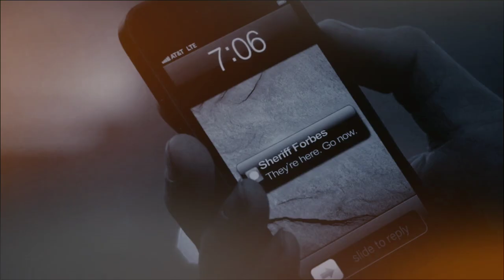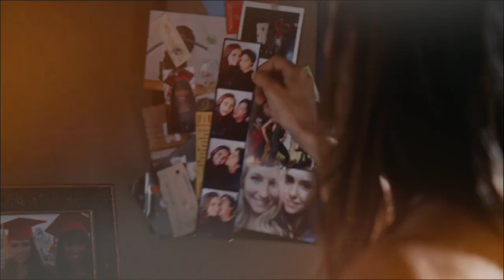Damon & Elena- Nothing & Everything Happy birthday Taylor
I hope you still ship these 2. I felt so out of place with this since everyone Els did multi sexy stuff and that sweet and psycho vid was like 😜😲 I know there are so many more you got yesterday but I can't remember everything I'm so sleepy atm ah anyway I hope that this vid reminds you of why You like Delena in the first place. I also am late with everything so I did this in like 4 days. Thats why I chose these 2. hope you had the best birthday ever. Your Christmas gift will be a more recent fandom of yours I promise. You deserve everything you got and so much more from me babe. Your the best.